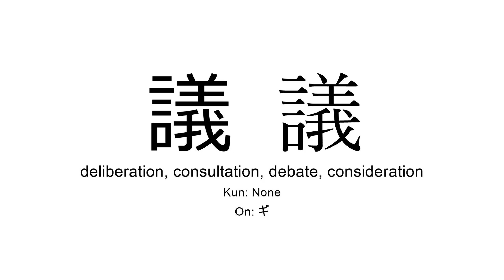議 japanese kanji JLPT N3 (deliberation, consultation, debate)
Kanji 議 (deliberation, consultation, debate) present in JLPT N3 for you to practice reading or listening in background during study time.